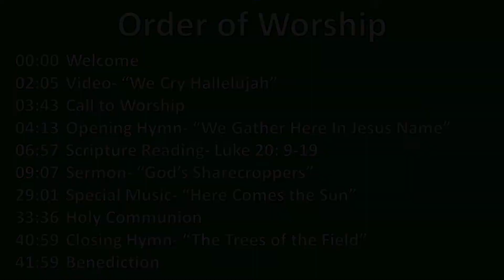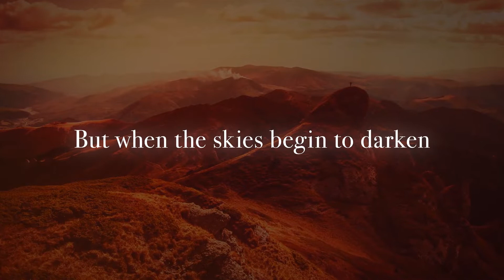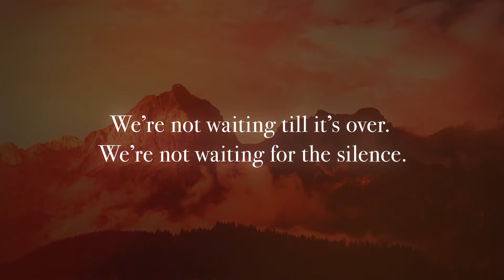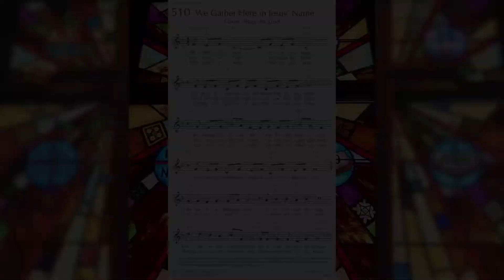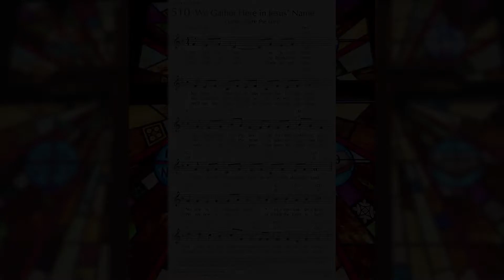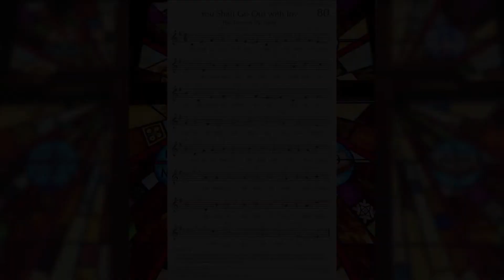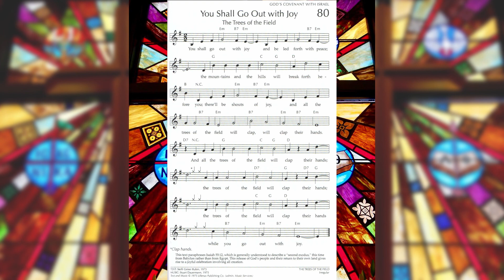Greenfield in the Diaspora, August 2, 2020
Greenfield in the Diaspora, Electronic Worship Service for, August 2, 2020

00:00 Welcome
02:05 Video- “We Cry Hallelujah” by Playback Media
03:43 Call to Worship
04:13 Opening Hymn- “We Gather Here In Jesus Name”
06:57 Scripture Reading- Luke 20: 9-19 Liturgist Nancy Youngerman
09:07 Sermon- “God's Sharecroppers”
29:01 Special Music- “Here Comes the Sun” by the Beatles performed by Jim White
33:36 Holy Communion
40:59 Closing Hymn- “The Trees of the Field”
41:59 Benediction